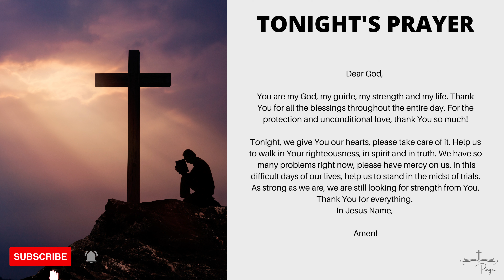Prayer For Today - TONIGHT'S PRAYER